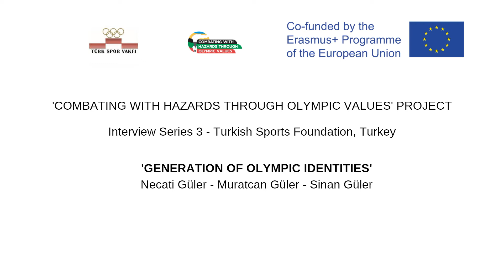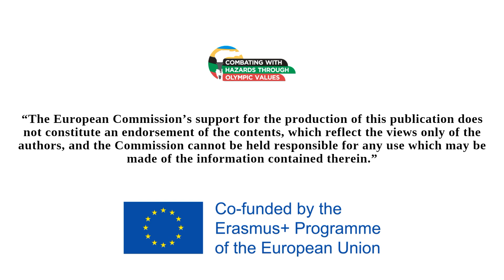Interview Series 3 - Turkey ''Generation of Olympic Identities''